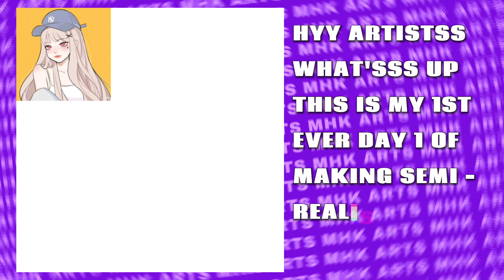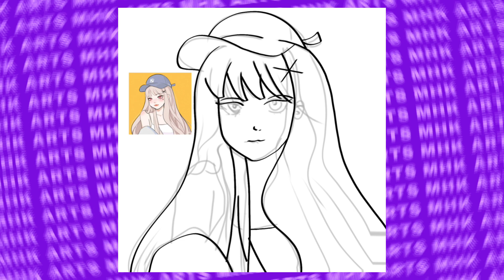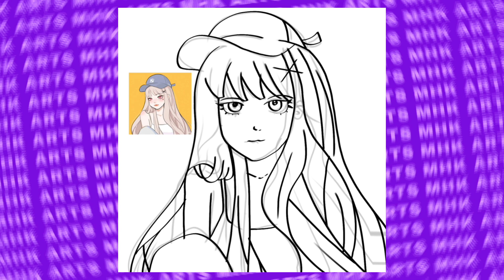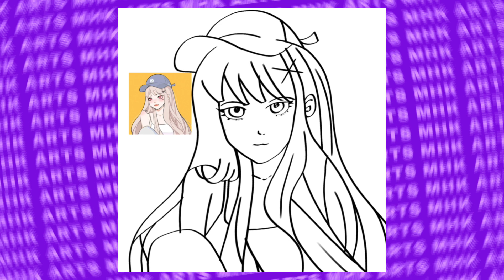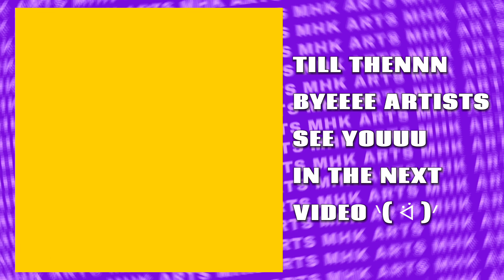Day 1 Of Sketching Semi Realistic Digital Artwork Ibis Paint X [SPEEDPAINT]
♡ MY CHANNEL